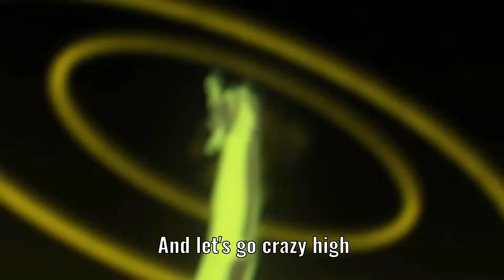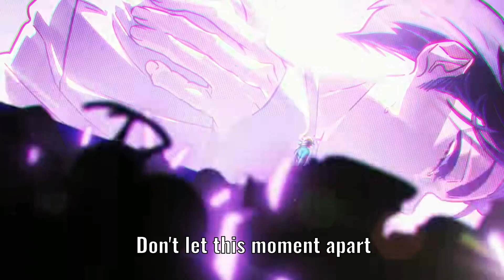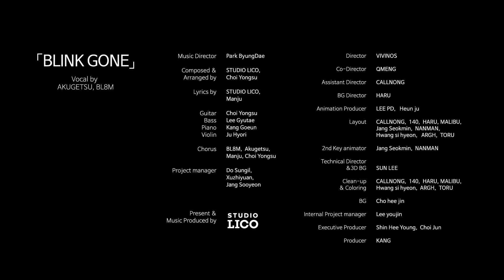Blink, Gone English Cover | Alien Stage FINAL | GreN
Blink and Gone.

Original Music Video by ‪@VIVINOS‬
   • F I N A L ｜ Alien Stage

Blink, Gone English Cover from Alien Stage cover by GreN

How can one video both make my day and ruin it at the same time? Xd
Okay but this is honestly my favourite Alien Stage song in terms of the music itself. The Til' Luka vocal combo is magical. Unfortunately still to high for me vocally and I'm too stubborn to change the key, but gave it my best anyway.

==Translyrics==
(you are free to use with credit)

Oh in a blink gone
Blink gone
No, can’t let it go
Blink and gone

Oh it goes tick-tock tick-tock
Let joy flow, ‘cause in a
Blink, gone
Let’s Go

On it, this moment
Won’t ever make it’s way back
Party has just began
And lets go crazy high
Raise up, wave your hands
Let this beat take over your mind
The music on and on

Verdant lights, brush my eyes
And now I’m dazed from the brightness
Cant help but to smile
Before this, piercing moment
Suddenly fades away from memory

Forget, let sparks in your heart
On in a blink gone
Don’t let this moment apart
Im tellin you blink gone
Leave all your regrets afar
The clock goes tick tock tick tock
Blink, gone

Blink and gone
Think on the present
In a blink gone

Ignore your thought and
Leave those burdens behind
Party, turn it to yours
And no, don’t look back now
The past nor future
cease to exist in my sight
It’s this moment or no

Crismon red, carmine air
Encapsulates us, embraces, lifts up our spirits
And the thrill, burns up in flames
Blazes out towards the heaven sky

Blink gone

The clock goes tick tock tick tock tick tock
Blink Gone